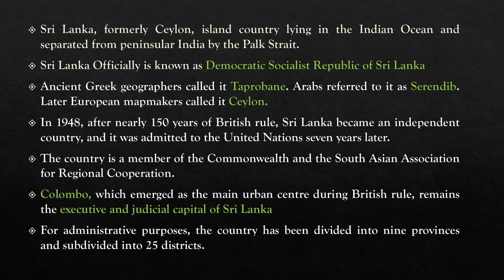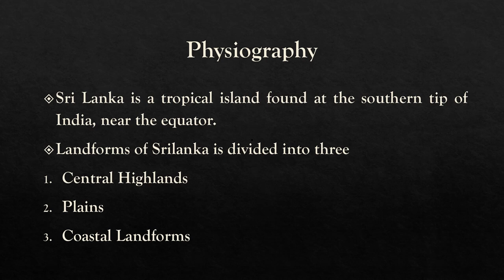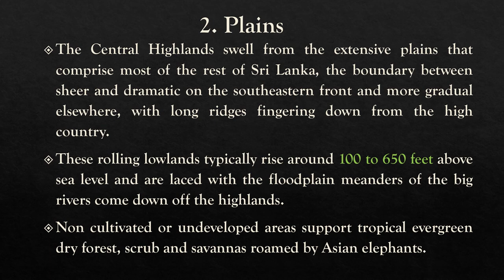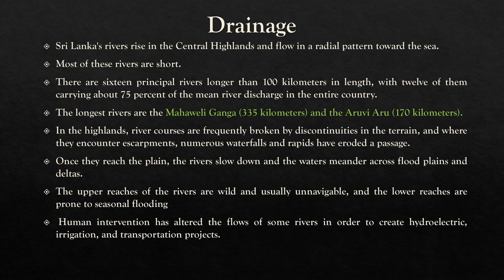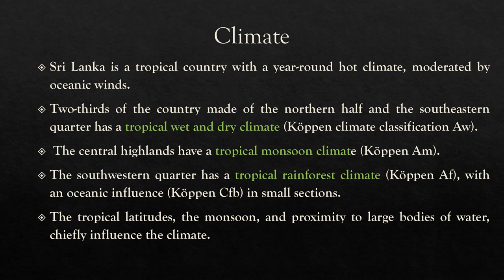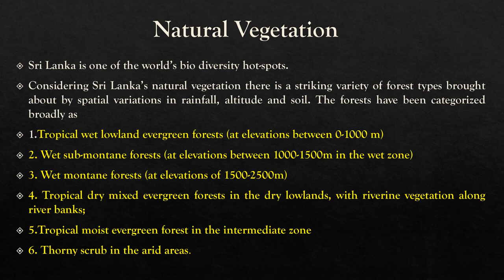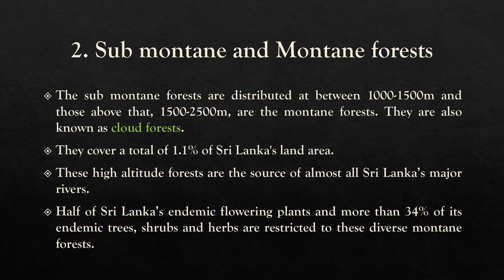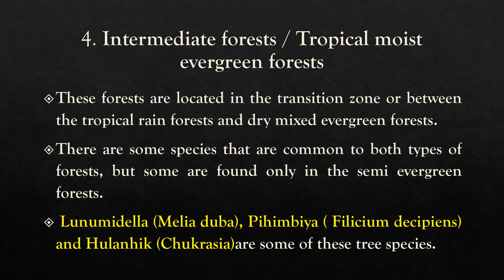Sri Lanka-Malayalam Lecture-World Regional Geography-Kerala University